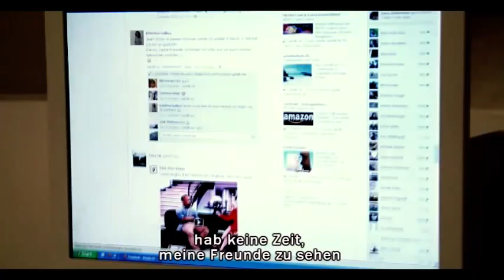".com/munique!"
Unser Beitrag zum bundesweiten Wettbewerb FrancoMusiques 2014 wurde mit dem Preis -Bester Berliner Beitrag- ausgezeichnet!!! Allen Beteiligten dazu einen Herzlichen Glückwunsch!!!